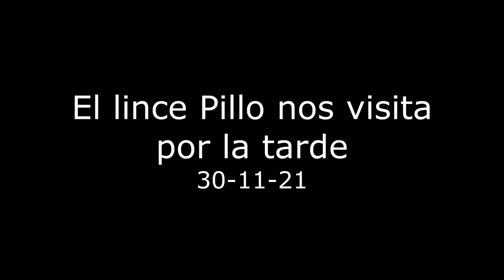El lince Pillo nos visita por la tarde (Sonido ambiente) - 30-11-21